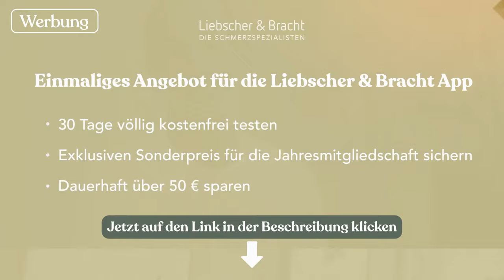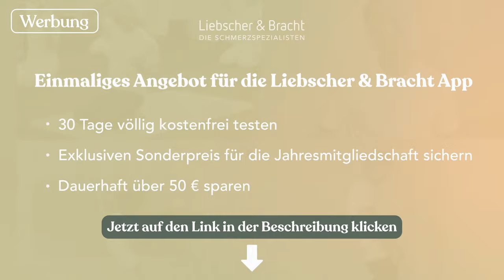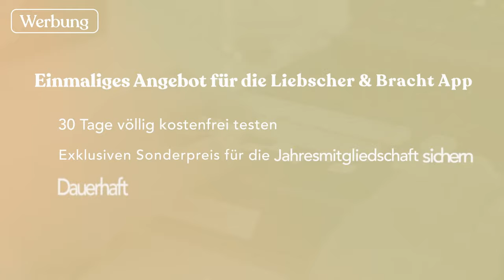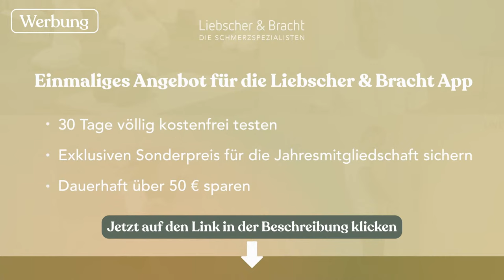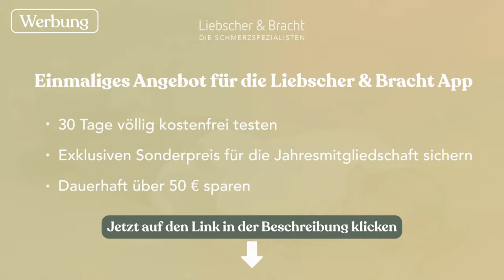Rolands großes Neujahrs-Live-Training 2024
► Benötigte Hilfsmittel: Stuhl, freie Wand, Matte

Mit Rolands großem Neujahrs-Live-Training starten wir gemeinsam in ein schmerzfreies Jahr 2024. Doch das ist erst der Anfang. Denn im Anschluss heißt es, dranbleiben und täglich aktiv etwas für deine Schmerzfreiheit und Gesundheit tun, damit du dein Ziel nachhaltig erreichst.

Exklusives Angebot bis Sonntag , 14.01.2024:

Wir möchten dir den Start in deine neue Schmerzfrei-Routine erleichtern. Sichere dir die Jahresmitgliedschaft der Liebscher & Bracht App bis zum 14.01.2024 dauerhaft zum Sonderpreis:
Statt regulär 149,95 € für nur 99,95 € im Jahr. Du sparst somit dauerhaft über 50 € und kannst die Liebscher & Bracht App als neues Mitglied für 30 Tage völlig kostenfrei testen!

Hinweis: Falls du bereits App-Mitglied mit Monatsmitgliedschaft bist, bekommst du im Anschluss an das Live-Training eine E-Mail mit allen Infos zum Wechsel in die Jahresmitgliedschaft zum Sonderpreis.

🗄  RECHTLICHER HINWEIS:

 Roland Liebscher-Bracht und Dr. Petra Bracht haben das Informationsangebot sorgfältig erwogen und geprüft. Nach bestem Wissen und Gewissen stellen sie Ihnen ihre persönlichen Erkenntnisse und Erfahrungen der letzten 30 Jahre zur Verfügung. Dennoch müssen wir Sie auf folgende rechtliche Hinweise aufmerksam machen:

Das Informationsangebot von Liebscher & Bracht dient ausschließlich Ihrer Information und ersetzt in keinem Fall eine persönliche Beratung, Untersuchung oder Diagnose durch einen approbierten Arzt. Die von uns zur Verfügung gestellten Inhalte können und dürfen nicht zur Erstellung eigenständiger Diagnosen verwendet werden.

Die Inhalte dienen ausschließlich der Hilfe zur Selbsthilfe bei Wohlbefindlichkeitsstörungen. Eine Behandlung von Krankheiten im medizinischen Sinne findet nicht statt.

Bewegungseinschränkungen und Schmerzen können auf verschiedenen Ursachen beruhen, die sich nicht aus der Ferne beurteilen oder behandeln lassen. Daher können wir dazu auch keine Heilversprechen oder Erfolgszusagen machen.